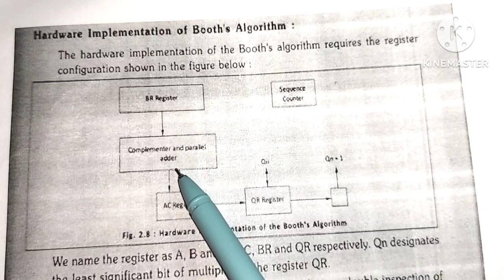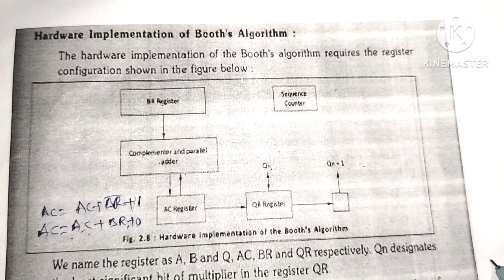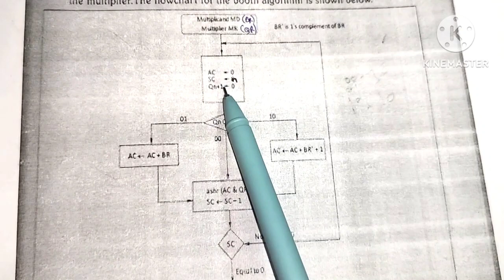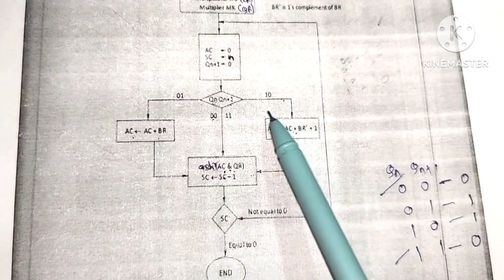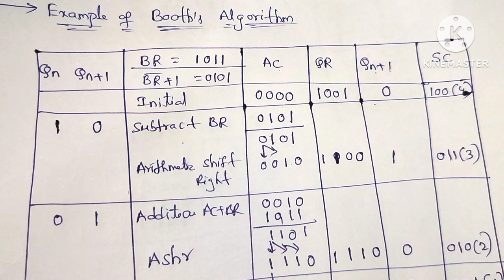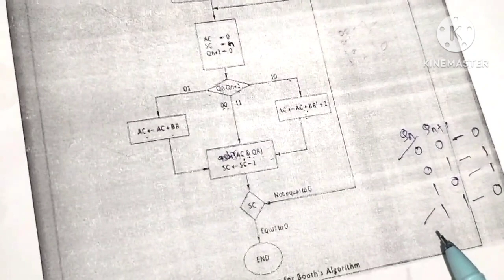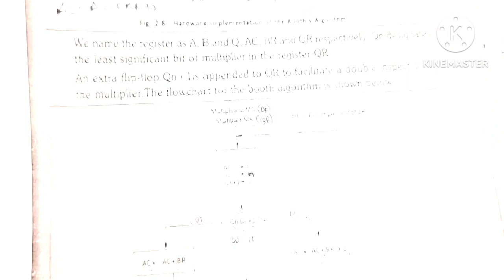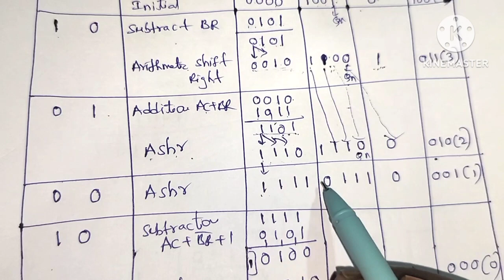BOOTH's Algorithm//Multiplication with Signed 2's complement data in Telugu//COA//diploma//B.tech//